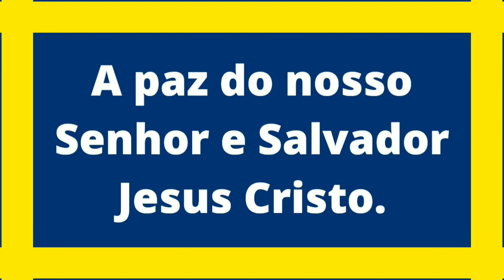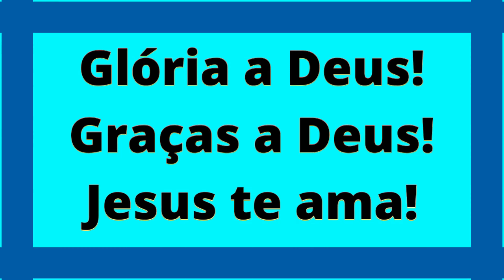Parábola de Cristo - A ovelha perdida.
Olá, seja muito bem vindo(a). A paz do nosso Senhor e Salvador Jesus Cristo.
"Certa ocasião, muitos cobradores de impostos e outras pessoas de má fama chegaram perto de Jesus para o ouvir" (Lucas 15:1).
"Os fariseus e os mestres da Lei criticavam Jesus, dizendo:
— Este homem se mistura com gente de má fama e toma refeições com eles" (Lucas 15:2).
"Então Jesus contou esta parábola:" (Lucas 15:3).
"Se algum de vocês tem cem ovelhas e perde uma, por acaso não vai procurá-la? Assim, deixa no campo as outras noventa e nove e vai procurar a ovelha perdida até achá-la" (Lucas 15:4).
"Quando a encontra, fica muito contente e volta com ela nos ombros" (Lucas 15:5).
"Chegando à sua casa, chama os amigos e vizinhos e diz: “Alegrem-se comigo porque achei a minha ovelha perdida” (Lucas 15:6).
"Pois eu lhes digo que assim também vai haver mais alegria no céu por um pecador que se arrepende dos seus pecados do que por noventa e nove pessoas boas que não precisam se arrepender" (Lucas 15:7).